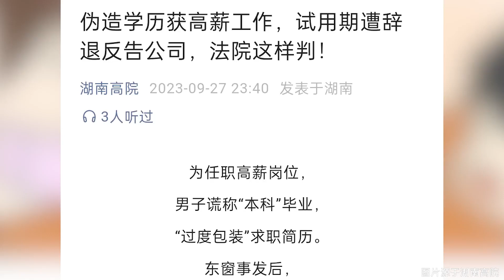男子偽造學歷和工作經歷獲高新工作，試用期被辭起訴公司賠償被駁回